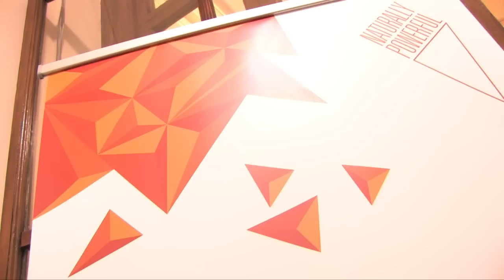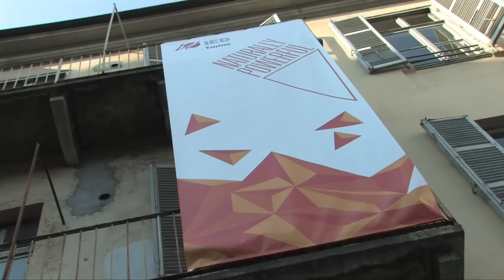Inaugurazione Apriti IED - Naturally Powerful 2012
Mercoledì 11 luglio 2012: inaugurazione di Apriti IED - Naturally Powerful, l'evento che ogni anno mette in mostra i progetti di tesi dei diplomandi dell'Istituto Europeo di Design di Torino. I progetti sono stati realizzati  in collaborazione con grandi aziende nazionali e internazionali nei settori del design, della moda, del visual communication e del management delle imprese creative.